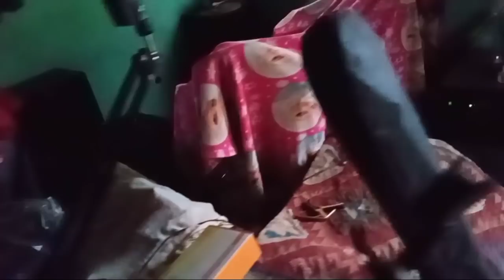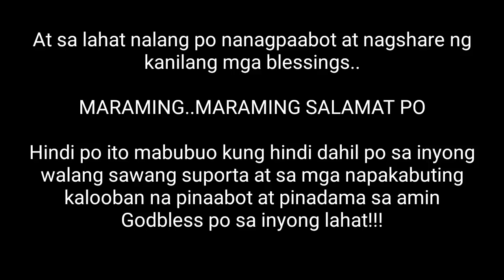BAKIT WALA PANG NEW UPLOAD JAMMING VIDEO @FRANZRhythm ?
by Gods Grace

On-going construction sa ating instruments room updates.
Maraming Maraming salamat po sa inyong walang sawang suporta at lalo na po sa nagpaabot ng kanilang mga financial support po upang gawin at mabuo po ang ating music room.

FRANCISCO BIRAD